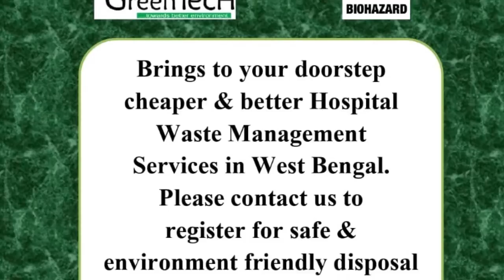উন্নয়নের স্বার্থে ৪০ বছরের মসজিদ বলিদান দিলেন কাশ্মীরবাসী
ইয়াবর শাফি,শ্রীনগর :শ্রীনগরের রামপোরা এলাকার কামারওয়ারীর মুসলিম বাসিন্দারা রাস্তার জন্যে লোকালয়ে থাকা ৪০ বছরের পুরনো একটি মসজিদ ভাঙার সিদ্ধান্ত নিয়েছেন। ঝিলাম নদীর উপর দীর্ঘ প্রতীক্ষিত সেতু নির্মাণের জন্যে এই সিন্ধান্ত বলে জানা গিয়েছে। কর্মকর্তারা জানিয়েছেন, শুধু মসজিদ নয় তার সাথে ওই অঞ্চলে কয়েকটি বাড়ি ও দোকান ভাঙা হবে। স্থানীয়দের বিরোধিতার কারণে ২০০২ সাল থেকে এই সেতু প্রকল্পটি আটকে ছিল।